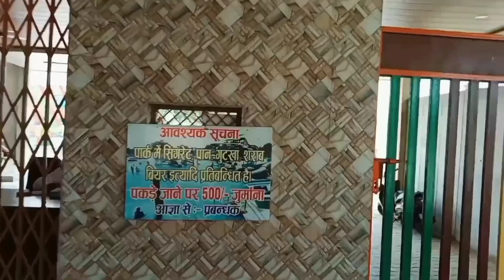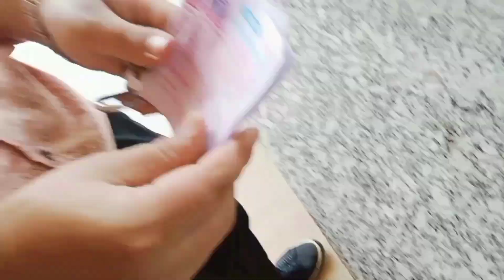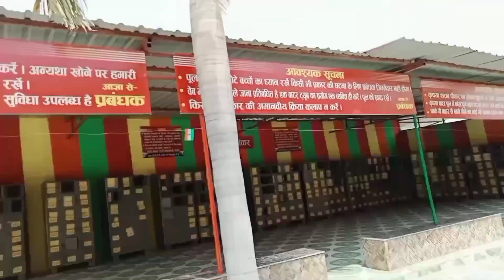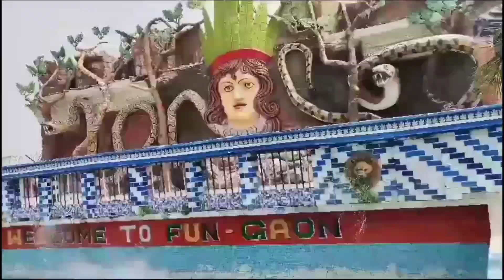Fun Gaun Waterpark Prayagraj |Enjoy In 2023 | Uttar Pradesh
hello friends to kaisi lagi video comment  karke jarur batae, maine is video ke madhyam se apko is waterpark ke bare me information dene ka poora prayas kiya hai agar koi galati hai to  bhi comment karke hamko jarur batae.
hamara aur adhik video dekhne ke liye hamare channel par jaye 👉🔗

dhanyawad 👍Fun gaon water parkfun gaonfun gaon jhalwa allahabadfun gaon water park